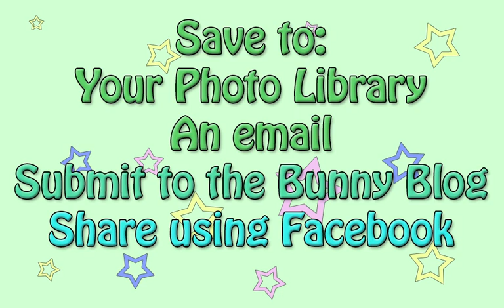Dress The Bunny Promotion Video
I have my very own iPhone app, peeps!

Dress The Bunny is available on the iTunes App Store now!